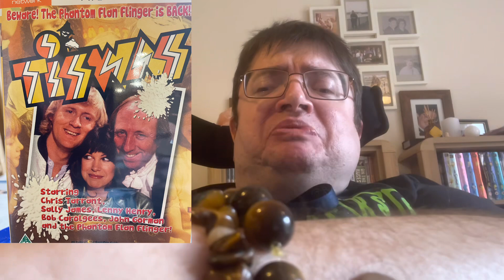Remembering TISWAS and the DVDS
Starring Chris Tarrant,Sally James Phantom Flan Flinger!